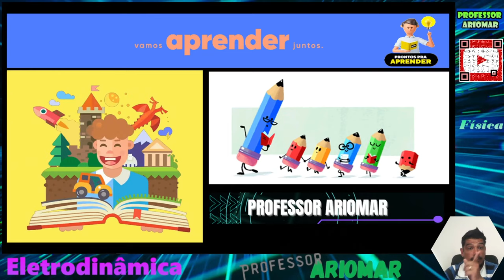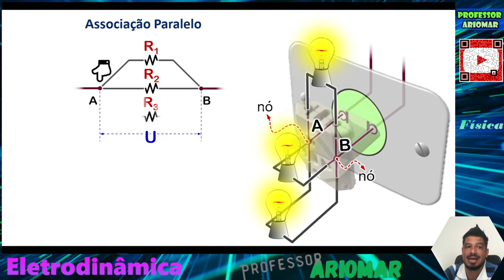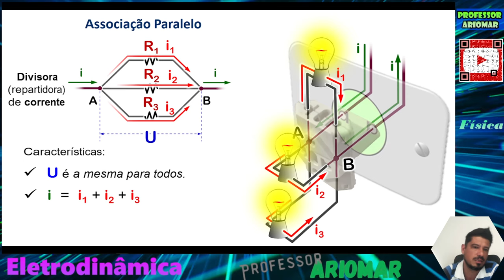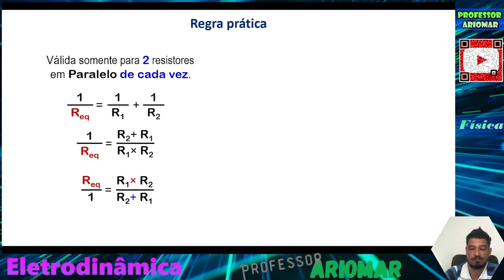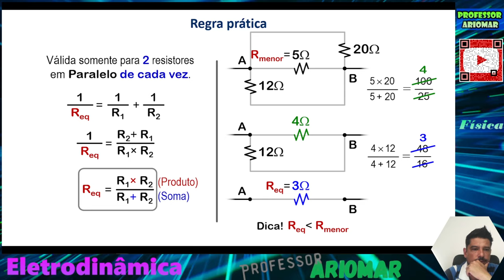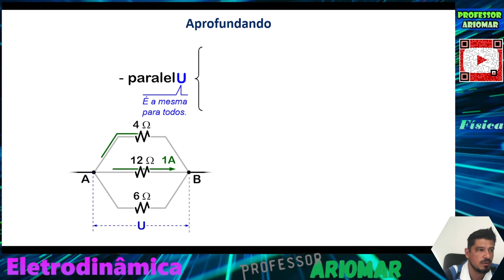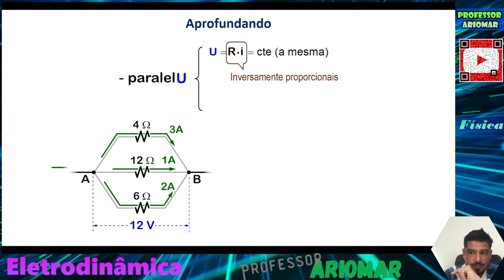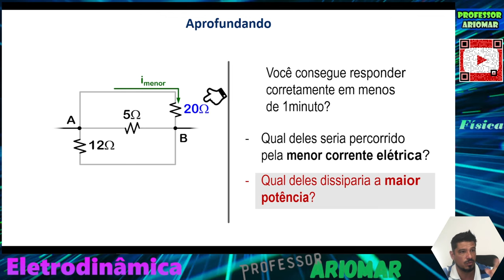Associação de Resistores em Paralelo - Eletrodinâmica - Aula 08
Aula 01 de Eletrodinâmica
Tema: Associação de Resistores em Paralelo.